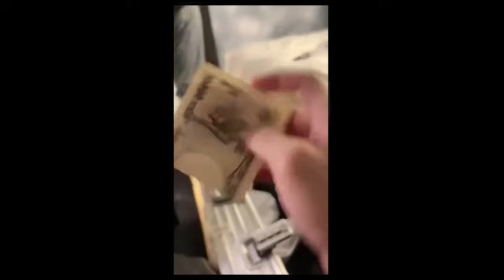20231024 《絕對佔領》毛祁生、蕭鴻 日本公費旅行，同房間TikTok直播-you are mine